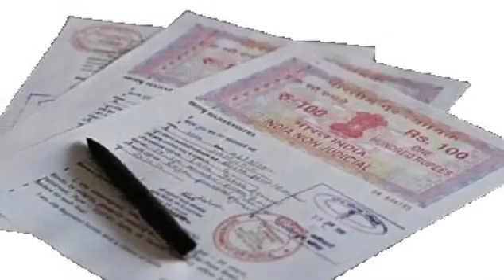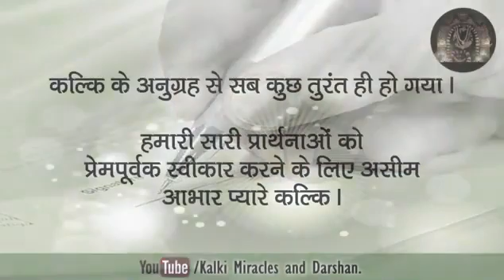कल्कि के अनुग्रह से सब कुछ चमत्कारिक रूप से तुरंत ही हो गया। 22-9-2021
कल्कि चमत्कार और दर्शन।